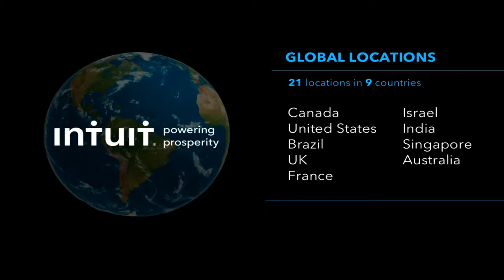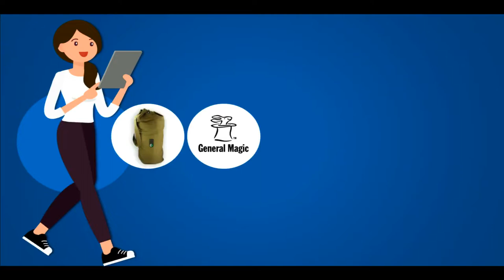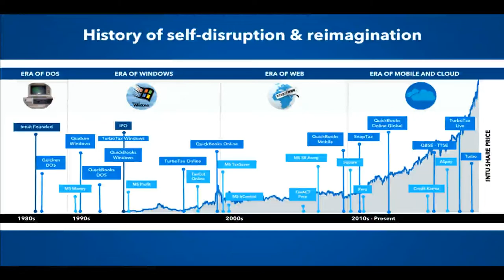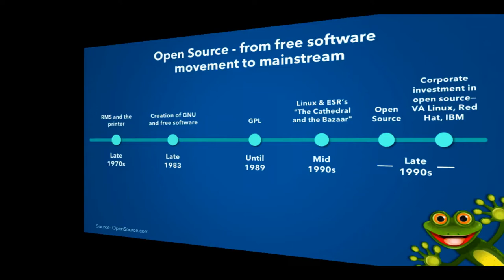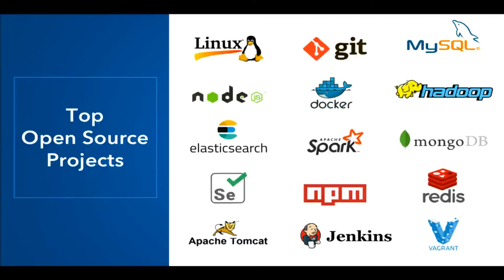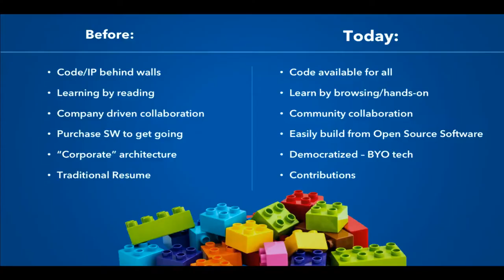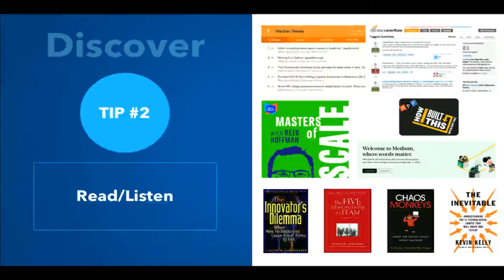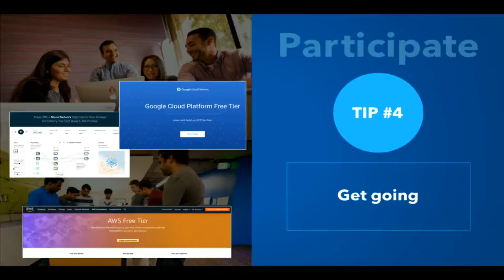R|P 2018: Keynote Speaker Marianna Tessel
Reflections | Projections 2018

Marianna Tessel is the Senior Vice President and Chief Product Development Officer at Intuit Inc. Her accomplished career includes positions as Senior Vice President of Engineering at Docker and Vice President of Engineering at VMware as well as engineering leadership roles at Ariba and General Magic, and she has been named multiple times in The Most Powerful Women Engineers in Tech by Business Insider.